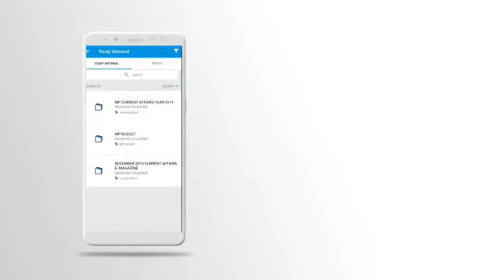BEST MOBILE APP FOR COMPETITIVE EXAMS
For All Competitive Examination Test Series
*UPSC | UPPCS | MPPSC | BPSC | SSC | BANK | RAILWAY*
*MPSI | MP POLICE | SAMVIDA SHIKSHAK* and many more.